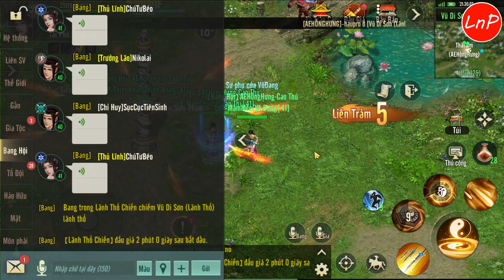KIẾM THẾ ORIGIN - AT 1 - LÃNH THỔ CHIẾN - HOẠT ĐỘNG PK BANG CỰC HAY QUÁ ĐÔNG | LnP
KIẾM THẾ ORIGIN - ALPHA TEST 1 - LÃNH THỔ CHIẾN - HOẠT ĐỘNG PK BANG CỰC HAY QUÁ ĐÔNG | LnP